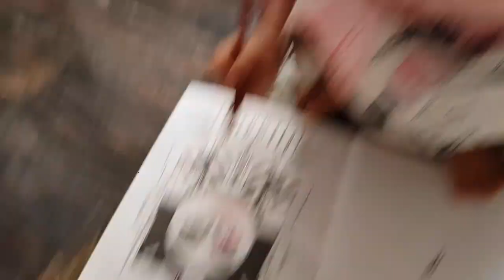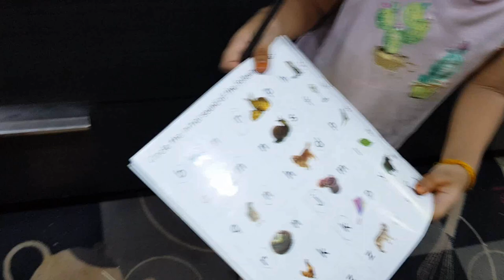What I Think About Sponsored Videos - Diwali Sweets Karupatti Thenkuzhal - YUMMY TUMMY VLOG